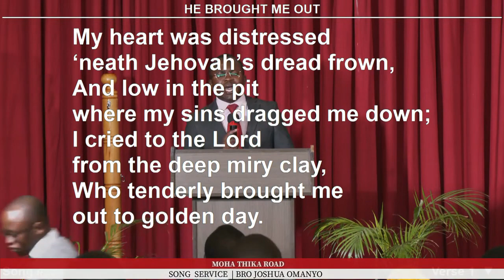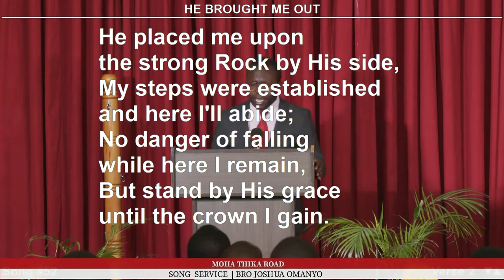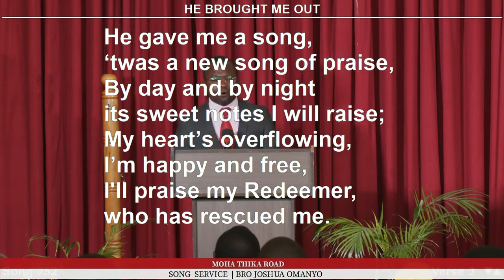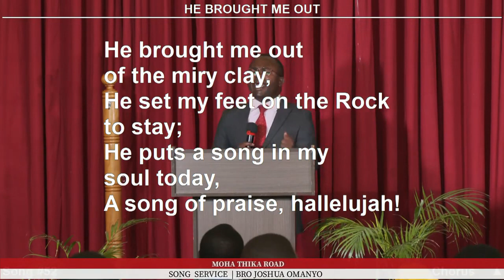He Brought Me Out